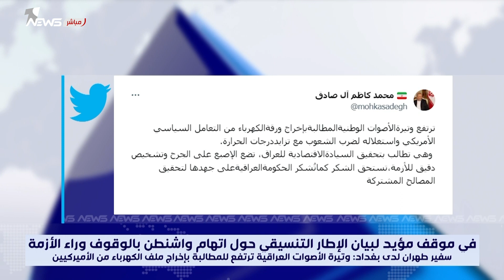سفير طهران لدى بغداد: وتيرة الأصوات العراقية ترتفع للمطالبة بإخراج ملف الكهرباء من الأميركيين